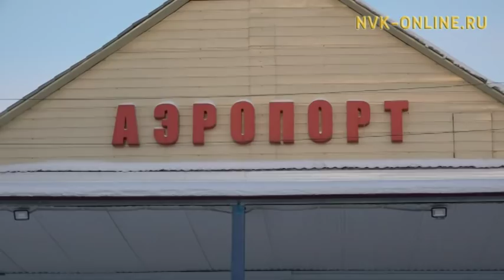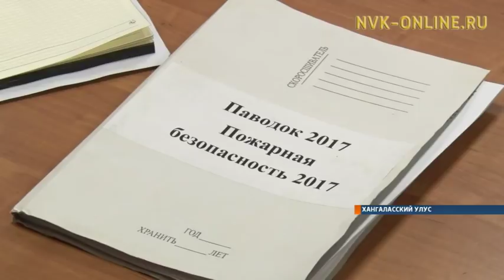Информационная программа "Якутия". Выпуск 25.12.2017 в 21:45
Официальный сайт NVK-ONLINE.RU1. Учитывать долгосрочные перспективы. Владимир Путин выступил перед участниками съезда партии "Единой России"

2. Праздник для отличников. В Якутске прошла традиционная Ёлка Главы Республики Саха (Якутия)

3. Эквилибр на лестнице, выстрел из пушки, уникальный трюк с хрустальными бокалами. Бриллиантовый цирк готовит представление для жителей и гостей Якутска